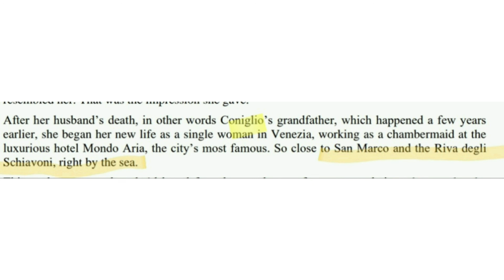snow vs the italian language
it was an epic battle